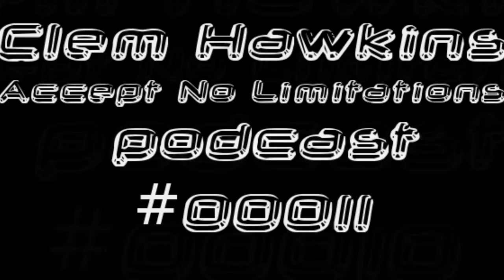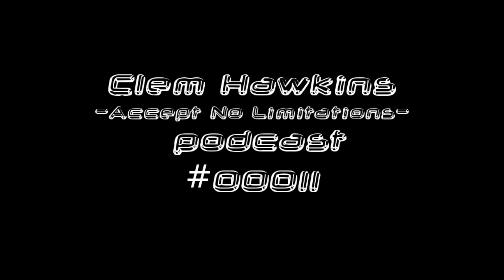Clem Hawkins-AcceptNoLimitations -Podcast#00011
do you appreciate :

or
Time Lapse Creative Projects?
or
Clem Hawkins' Accept No Limitations PodCast
 or